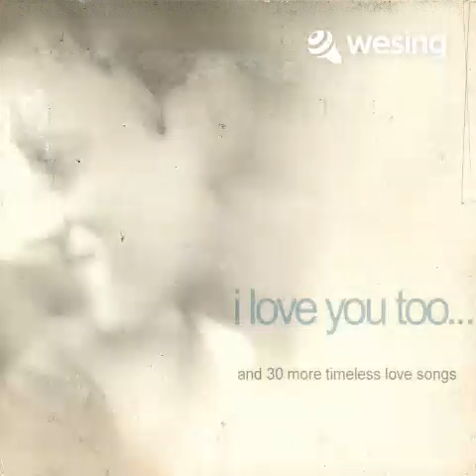You made me live again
my favorite  songer was Janet Basco then, now I got the tune to sing it!